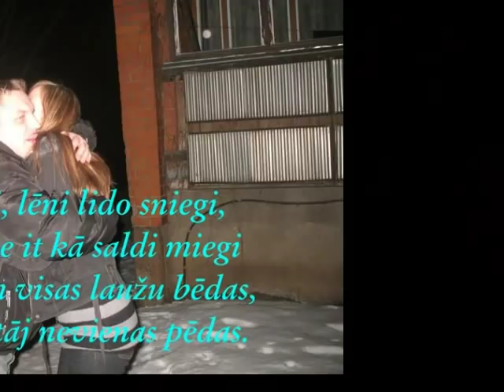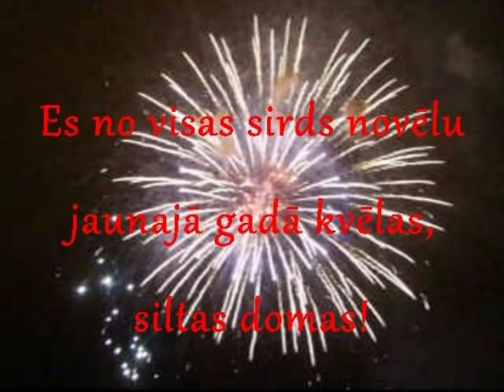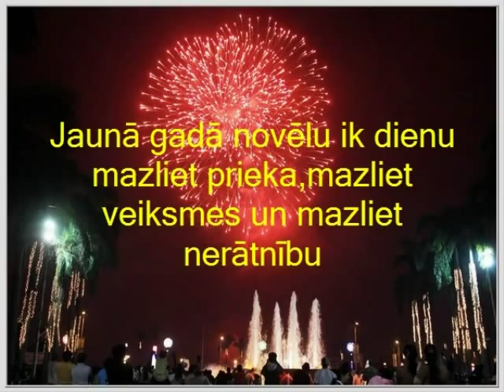Jauno gadu sagaidišana!Bauska!